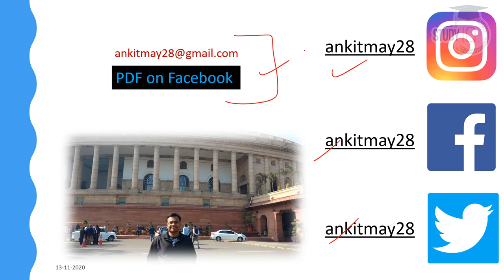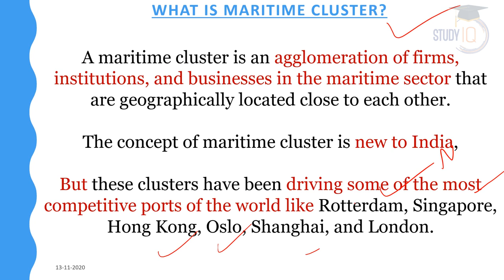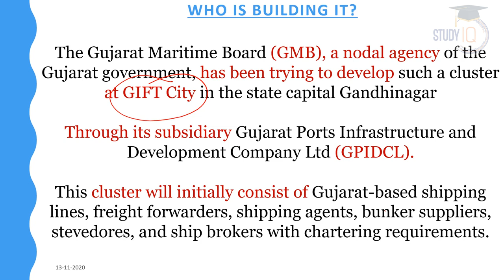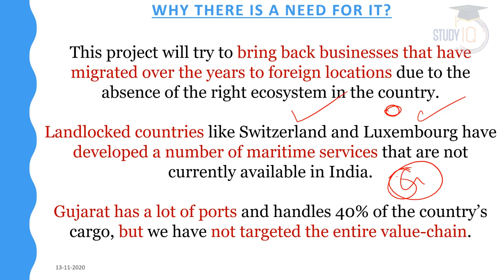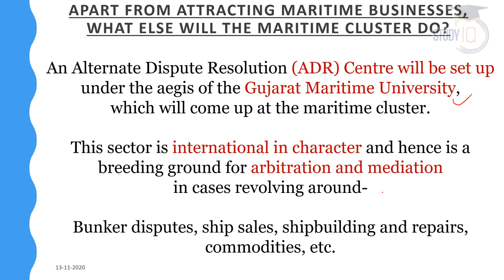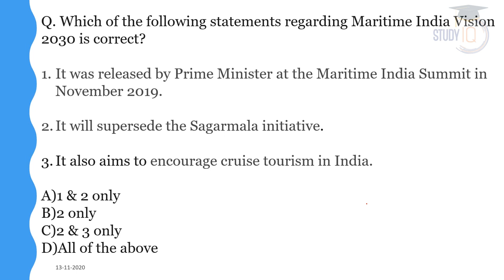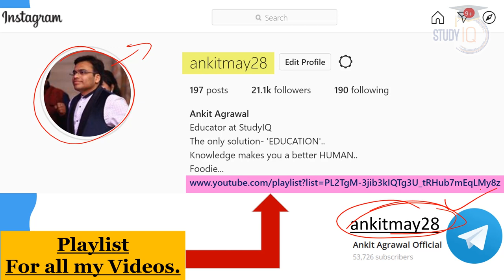Gujarat Maritime Cluster Project at GIFT City - What are the goals of Maritime Cluster Project?